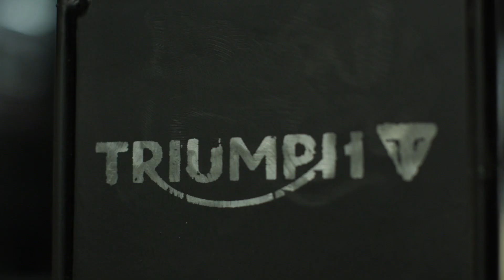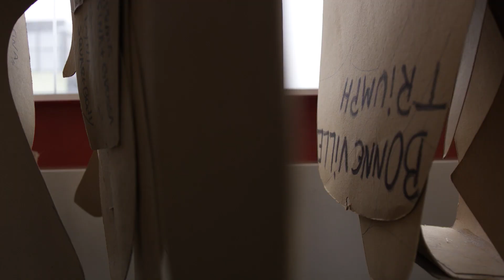Triumph Custom Made | Um novo padrão de exclusividade | 2º Episódio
Um novo padrão de exclusividade será estabelecido, onde sua Triumph Customizada torna-se ainda mais original. Prepare-se para o Triumph Custom Made.